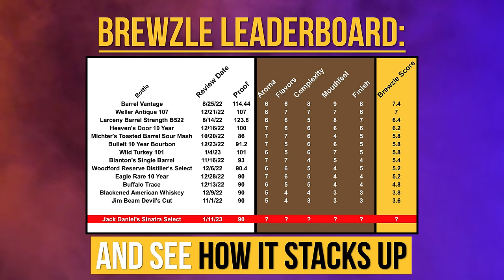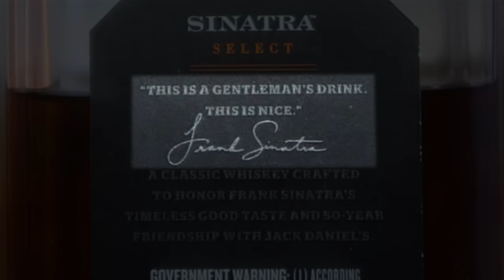You Won't Believe the History Behind Jack Daniel's Sinatra Select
In this video, we'll take a closer look at Jack Daniel's Sinatra Select whiskey and give you our honest thoughts on its aroma, taste, complexity, mouthfeel, and finish.

Via Jack Daniel's: Sinatra Select pays tribute to Jack’s biggest fan: Frank Sinatra. Made with our unique “Sinatra Barrels” that have deep grooves specially carved into their staves to expose the whiskey to extra layers of toasted oak. This added exposure imparts a rich amber color, bold character, and pleasant smokiness, punctuated by an incredibly smooth vanilla finish. Much like Frank, this Tennessee Whiskey is one of a kind.

00:00 Intro
00:26 Sinatra Select History Overview
04:18 Sinatra Select Review
06:44 Sinatra Select Brewzle Score